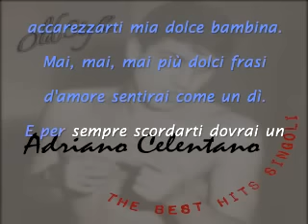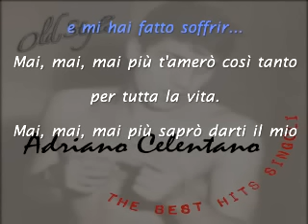Impazzivo per te 1960 Adriano Celentano Remastering 2012 Lyrics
Uno dei primi grandi successi del "Molleggiato" nazionale con gli arrangiamenti di Giuliano Libano e la sua orchestra, in una versione rimasterizzata... Disponibile su I-Tunes e Ovi-Store.

buon ascolto...